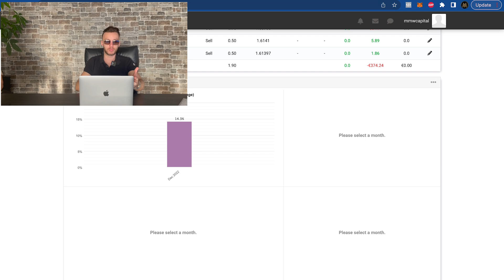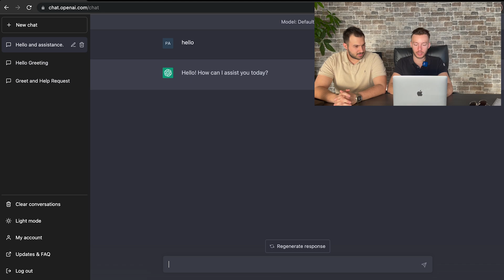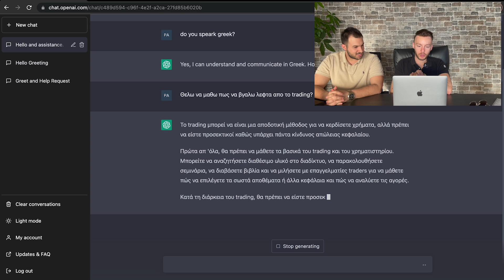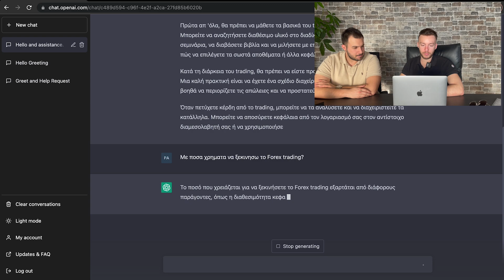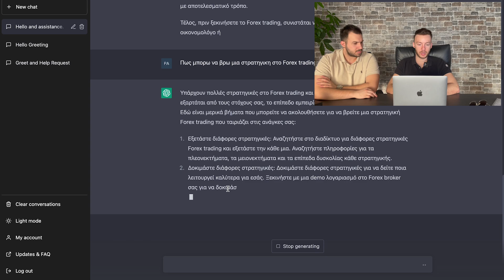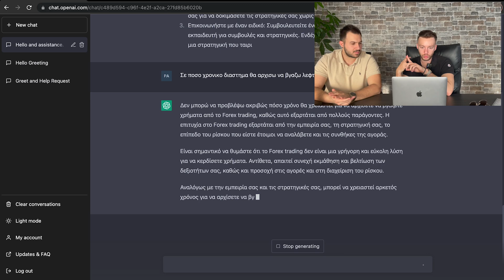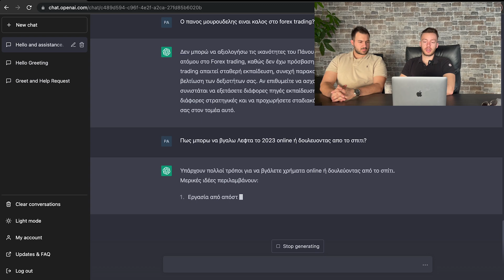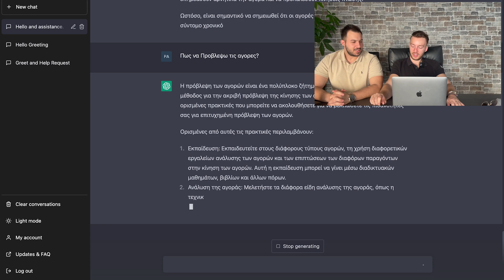ΧΑΚΑΡΑ το CHATGPT 🤯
Ναι, είναι αλήθεια 😔 ο λόγος που βγάζω χρήματα από το Trading είναι το ChatGPT….Ή μήπως όχι;

Παρακολούθησε το βίντεο για να μάθεις τι είναι το ChatGPT, και τι πληροφορίες μπορεί να μας δώσει για το Trading.

Η αλήθεια είναι πως μας παρέχει κάποια χρήσιμα στοιχεία, όμως δεν αρκεί να χρησιμοποιήσεις αυτό το AI ώστε να έχεις συνεχή, σταθερά κέρδη…

Συνεπώς, αν επιθυμείς να μάθεις πως μπορείς να γίνεις Forex Trader, μπορείς να ξεκινήσεις μέσω του Forex Starter Pack το οποίο θα βρεις εδώ:

Για περισσότερες πληροφορίες ή διευκρινήσεις, μπορείς να έρθεις σε επικοινωνία μαζί μας στέλνοντας DM τη λέξη "MasterMindsWorld" στη σελίδα μας στο Instagram: